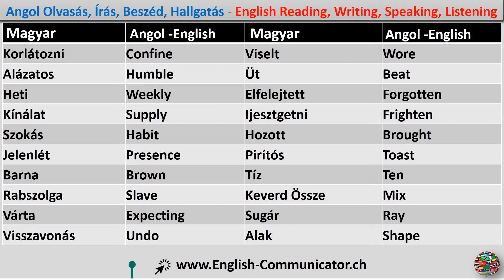#50 Angol nyelvtanfolyam English language Barcs Jászárokszállás Nagyhalász Tiszalök Nyelvtan